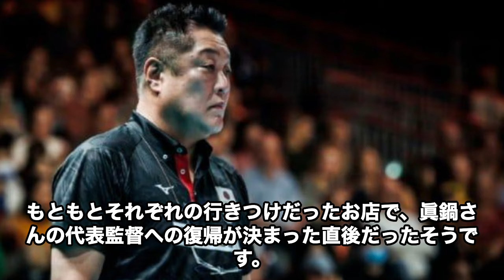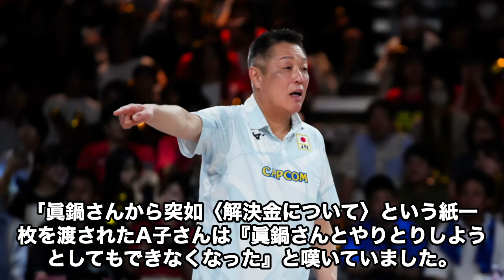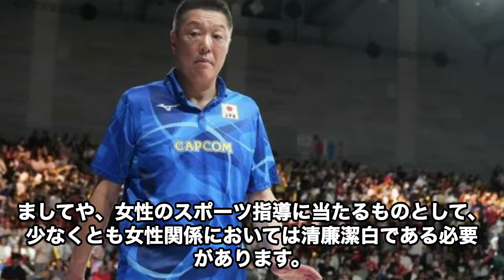バレー女子日本代表監督・眞鍋政義が不倫！相手女性に内部情報漏洩も…眞鍋監督がコート外で見せたゲスすぎる"本当の顔"に言葉を失う…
一流の女性アスリートに迫る！競技の舞台裏、私生活のお話など、彼女たちの素顔をお届けします。
勝利へのこだわり、挫折と克服の経験、支えてくれる人々への感謝の想い。
アスリートとしての輝かしい姿だけでなく、一人の女性としての等身大の姿もお伝えします。

世界で戦う彼女たちの魅力を存分に引き出します。
彼女たちの真摯な姿勢や前向きな生き方に、きっと勇気づけられるはずです。

バレー女子日本代表監督・眞鍋政義氏に不倫疑惑が浮上し、内部情報漏洩の疑いも指摘されています。チームの信頼を揺るがすこの問題は本当なのか、そして眞鍋氏の今後にどのような影響を与えるのでしょうか。今回はこの疑惑の詳細を探ります。